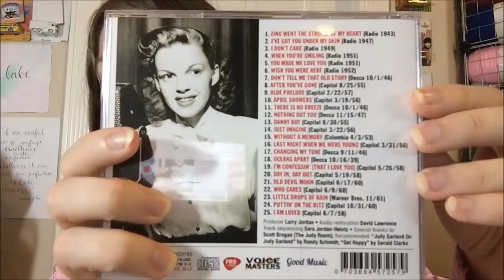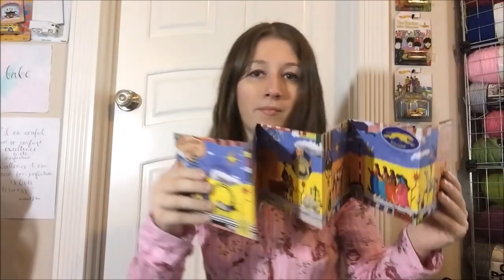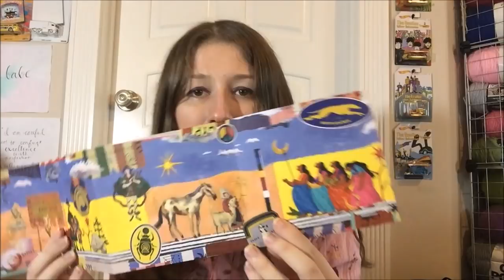September 2018 Favorites!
Where to find this month's faves:
- Chapstick Total Hydration Peach Tea Lip Oil
- Crazy Rumors Leaping Bunny Lip Balm
- Crazy Rumors Choco Strawberry Lip Balm
- Burt's Bees Chai Tea Lip Balm
- Smashbox Always On Liquid Lipstick in Babe Alert
- Bath & Body Works Champagne Apple & Honey Fine Fragrance Mist
- Bath & Body Works 3-wick Candle in Root Beer Float
- Bath & Body Works 3-wick Candle in Apple Cinnamon Cider
- Bath & Body Works hand cream in I Wish... (Summer Skies)
- Bath & Body Works Gentle Foaming Hand Soap in Spook Tacular
- Judy Garland: From The Heart
- Paul McCartney: Egypt Station